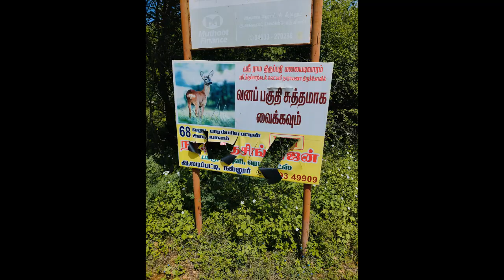Thoranamalai, Tenkasi, Tamil Nadu, India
தென்னிந்தியாவின் தமிழ்நாட்டில் தென்காசி அருகிலிருக்கும் தோரணமலையைப் பற்றி ஜோதி தொலைக்காட்சியின் வாயிலாக அறிந்து கொண்டு அதைப் பார்ப்பதற்கு கிளம்பினேன். இந்த காணொளியில் குற்றாலம் அருவி, தென்காசி காசி விஸ்வநாதர் கோயில் கோபுரம், தோரணமலை அருள்மிகு முருகன் திருக்கோயில், தேரையர் மஹாசமாதி ஆகியவற்றை சேர்த்திருக்கிறேன். இறுதியில் தென்காசி அருகில் உள்ள ஆலங்குளத்தில் அமைந்துள்ள ராமர் திருப்பதி கோவிலையும் இணைத்திருக்கிறேன். பசுமையான சூழ்நிலையில் மலைகளின் மீது அமைந்திருக்கும் அருவியையும் கோவில்களையும் காண்பது பெரும் பேறு. நீங்களும் தூய்மையான காற்றை பருகியவாறு ஆன்மிக அருளை பெறலாமே!
मुझे ज्योति टीवी के माध्यम से दक्षिण भारत के तमिलनाडु में तेनकासी के पास के थोरानामलाई के बारे में पता चला और मैं यहाँ भगवान मुरुगन के दर्शन पर निकल पड़ा।  इस वीडियो में मैंने कुट्रालम झरना, थेनकासी काशी विश्वनाथर मंदिर का गोपुरम, थोरानामलाई अरुलमिकु मुरुगन मंदिर, तेरैयार महासमाधि को शामिल किया है। अंतत: मैंने तेनकासी के निकट आलंकुलम में स्थित राम तिरूपति मंदिर को भी संलग्न कर लिया है। हरियाली के बीच पहाड़ियों पर स्थित झरनों और मंदिरों को देखना एक आनंददायक अनुभव है। आप भी शुद्ध हवा का सुखानुभव करते हुए आध्यात्मिक कृपा प्राप्त कर सकते हैं!
I learned about Thoranamalai, which is situated near Tenkasi of Tamil Nadu, South India through Jyothi TV and set out to visit Lord Murugan here. I have included Courtallam Waterfalls, Thenkasi Kasi Viswanathar Temple Gopuram, Thoranamalai Arulmikku Murugan Temple, Teraiyar Mahasamadhi in this video. Lastly, I have also attached Ramar Tirupati Temple at Alankulam near Tenkasi. It is a wonderful experience to see waterfalls and temples situated on the hills amidst greenery. You can also get spiritual blessings while enjoying the fresh air!